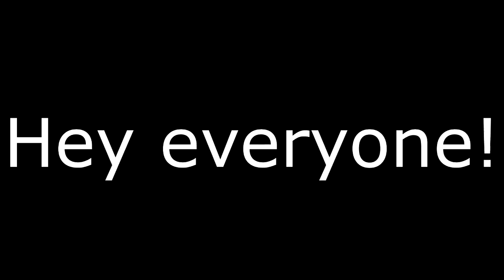Annocement!! (CHECK THE DESC) | OLD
I think ill be making some original content soon!
I want you guys to make original funny scripts below!
Ill be holding voice auditions soon!
 Here's the characters you can use!
Me
Avery
Toy
Soda
Sky
Sammy
Brooke
Kimmy
 (ALL ABOVE ARE FEMALE)
(MALES)
Lucas
Tyler
Adam
Tama

XOXO, PopRoxi
Animation/editing/artwork by me
Programs used:
Sony Vegas Movie Maker ( Editing)
Gimp (Antimation drawing program)
FAQ:
Can we collab? Sure! Just have a meme in mind please dont ask to do one ive already done collab or just my animation